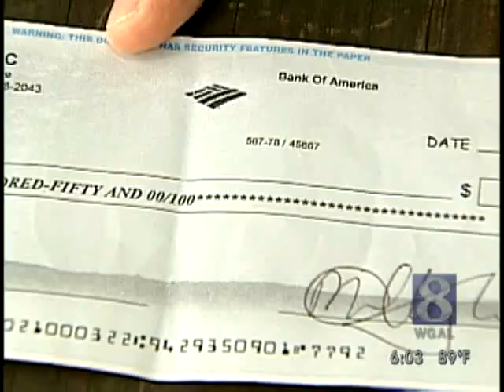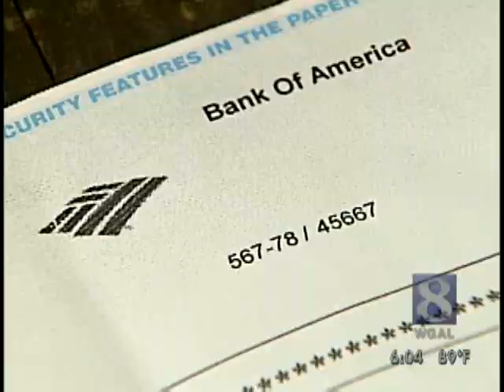Woman Saves Father-In-Law From Scam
Find out how a Lancaster County woman prevented her father-in-law from getting scammed.